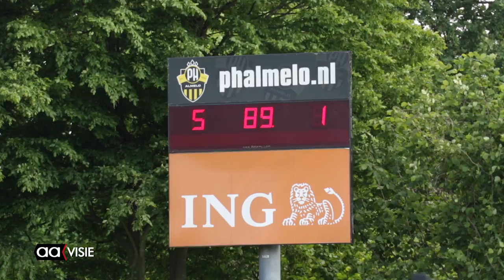PH kampioen vierde klasse zaterdag